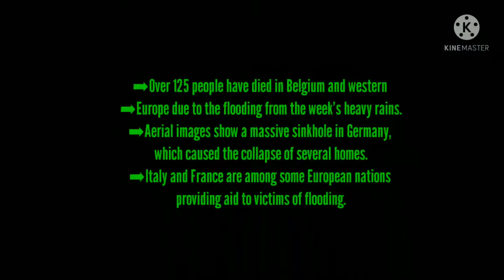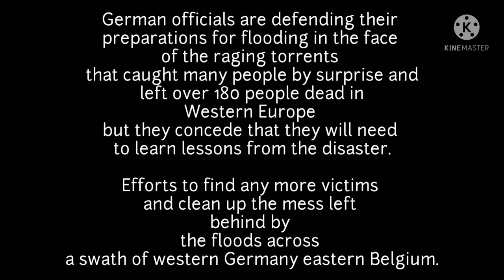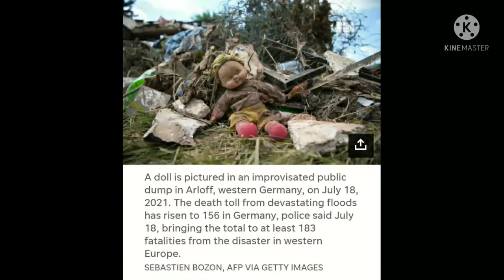ANG TUNAY NA NANGYARI SA GERMANY😭MAIIYAK KAYO RITO😭panoorin hanngang dulo😭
PRAY FOR GERMANY🙏🙏🙏

At least 110 people have died in devastating floods across parts of western Germany and Belgium, with hundreds more still unaccounted for or in danger.

More than 60 people have died and dozens were missing in Germany and Belgium as heavy flooding turned streams and streets into raging torrents that swept away cars and caused houses to collapse.Recent storms across parts of western Europe made rivers and reservoirs burst their banks, triggering flash floods overnight after the saturated soil couldn't absorb any more water.
"I grieve for those who have lost their lives in this disaster," German Chancellor Angela Merkel said during a visit to Washington, expressing shock at the scope of the flooding. "We still don't know the number. But it will be many."
At least 60 people have died and dozens are missing in Germany and Belgium as heavy flooding turned streams and streets into raging torrents that swept away cars and caused houses to collapse.
Recent storms across parts of western Europe made rivers and reservoirs burst their banks, triggering flash floods overnight after the saturated soil couldn't absorb any more water.
The devastation caused by the flooding of the Ahr River in the Eifel village of Schuld, western Germany. (AP)

A car is covered in Hagen, Germany, with the debris brought by the flooding of the Nahma river. (AP)
She pledged that everything would be done to find those still missing, adding: "'Heavy rain and flooding' doesn't capture what happened."
Authorities in the western German region of Euskirchen reported eight deaths from the floods. Rescue operations were hampered by phone and internet outages in parts of the county, southwest of Cologne.
Police said 18 people died in Ahrweiler county, south of Euskirchen. Up to 70 people were reported missing after several homes collapsed in the village of Schuld in the Eifel, a volcanic region of rolling hills and small valleys.